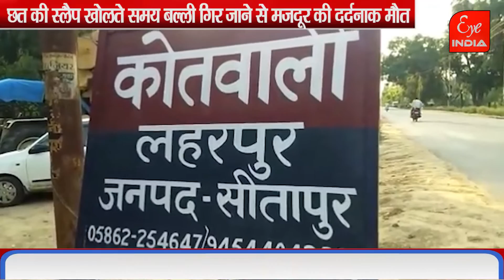मजदूर की मौत ! @Eye India